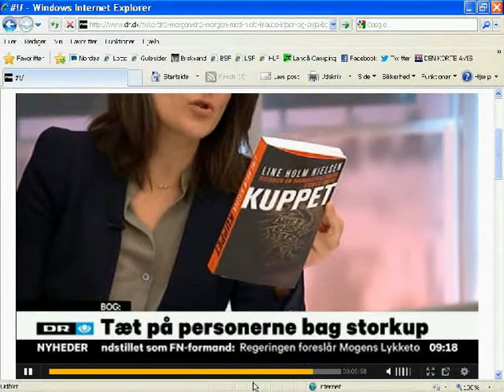Kuppet Line Holm Nielsen